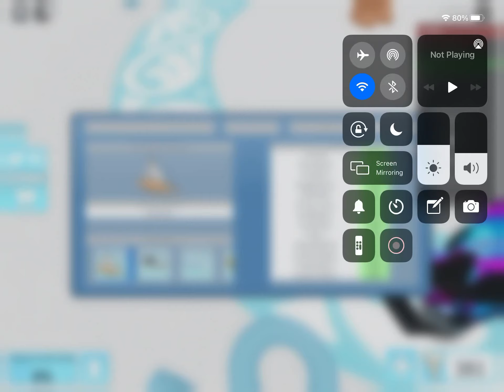Another awesome shark chase in Roblox Shark Attack with a friend!